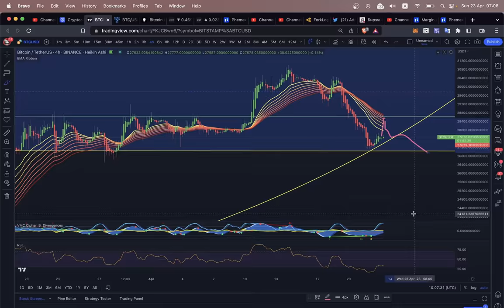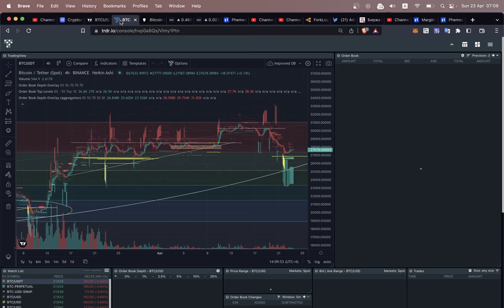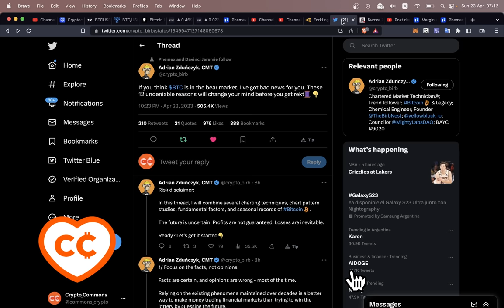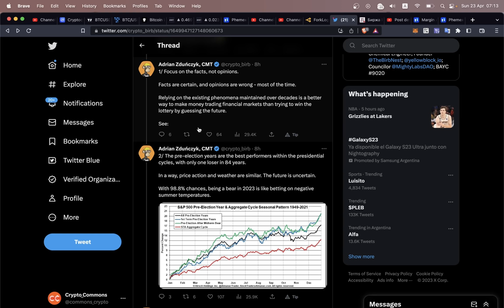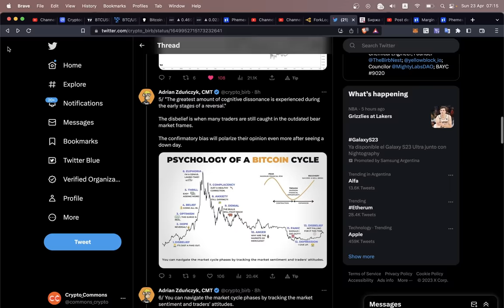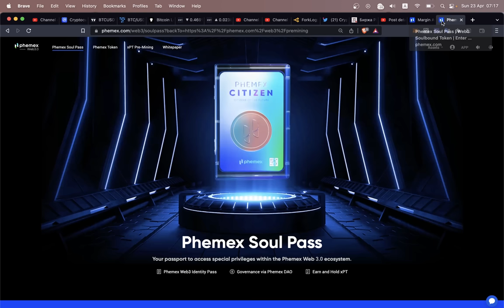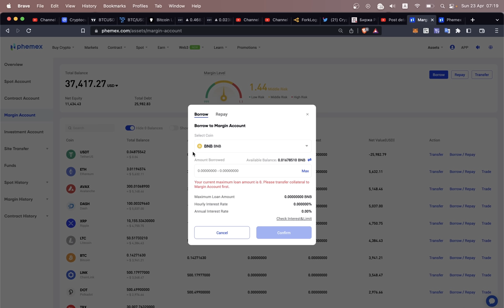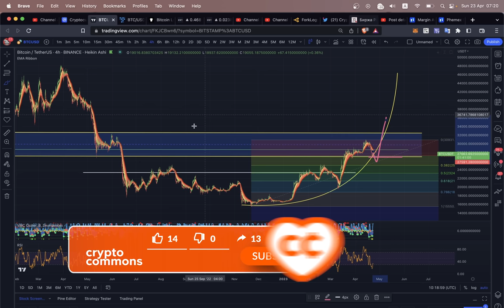БИТКОИН: БЫЧИЙ ЛИ СЕЙЧАС РЫНОК? [Причины и Факты]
BTC: 1JcJgpSHbrRwgnvLeteXNfNXxLgpDuxyMP
ETH: 0xC8b0CF755bec8155D371676D77A579D7E15fd7eD
DASH: XuhZGGGezSEqnDq5ETBkiMc4ARfS6UxQAi
LTC: LfGpGJjkcrgZV12VNnQdEx79uHgeHSS8oG